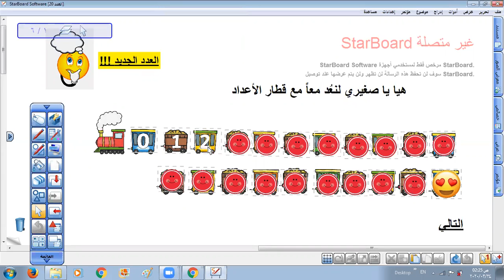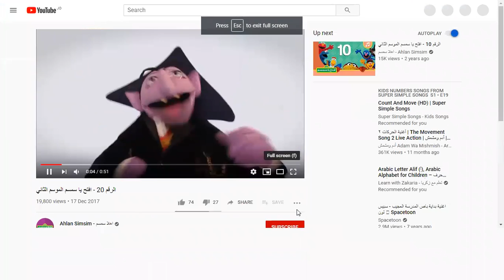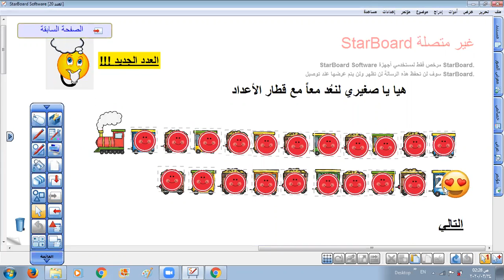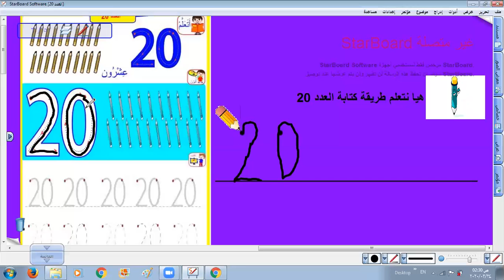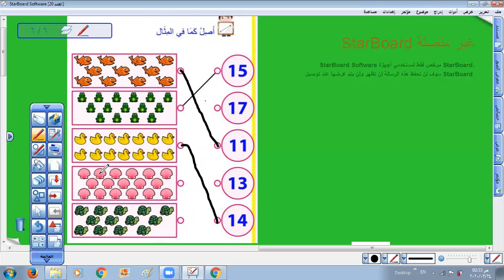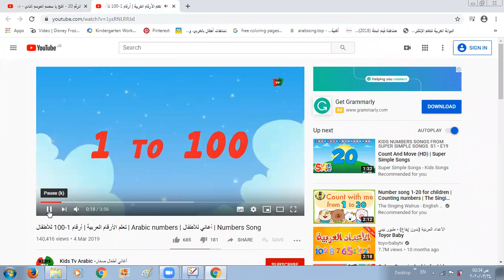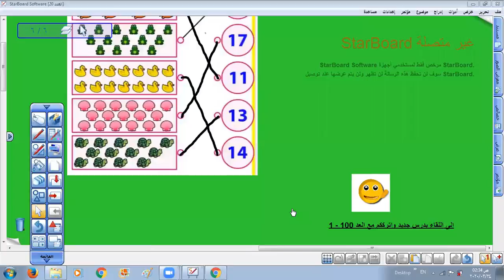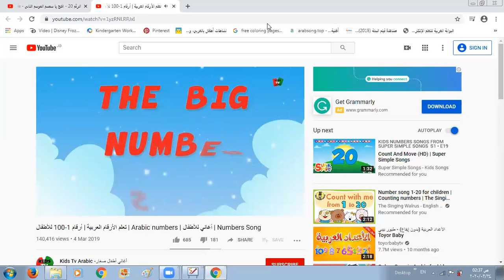رياضيات KG1/ العدد 20